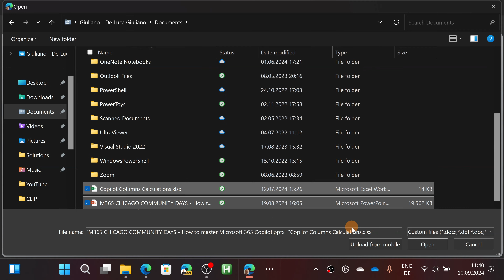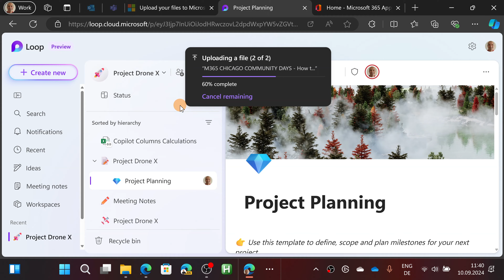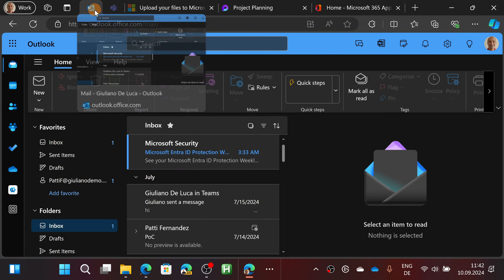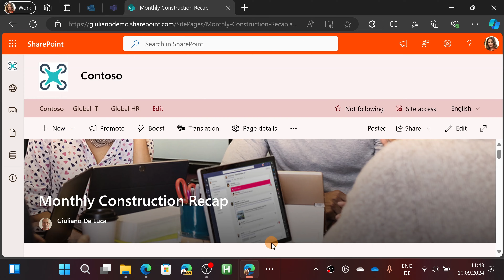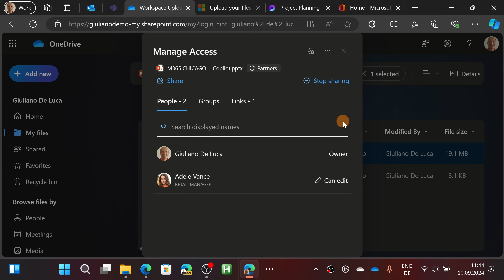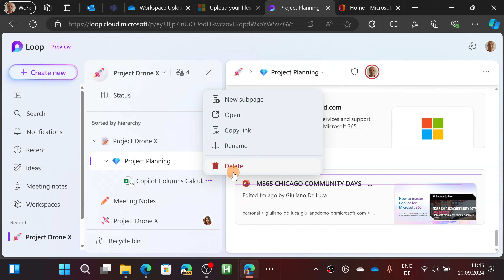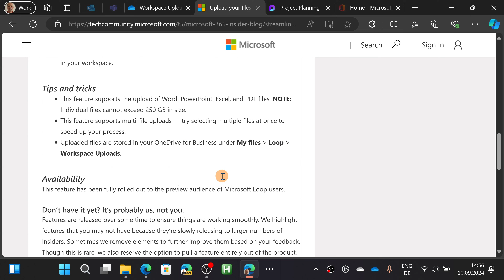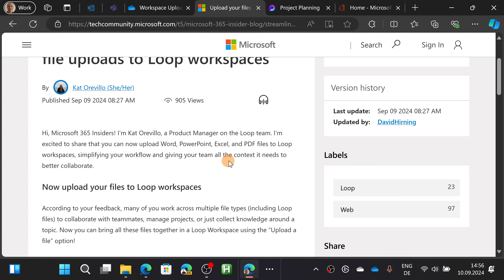How to upload files in Microsoft Loop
Do you know that you can now upload Word, PowerPoint, Excel, and PDF files to Microsoft Loop workspaces.
This enhancement streamlines your workflow and provides your team with all the necessary context for improved collaboration.
You can even create a visual connection between pages and files.

⏲Timestamps
00:00 Introduction
00:38 Upload multiple files
02:17 How to visually connect pages to files
03:08 Where are the files stored?
03:54 Files permission
05:50 What happens when you delete files in Loop?
08:04 Conclusion